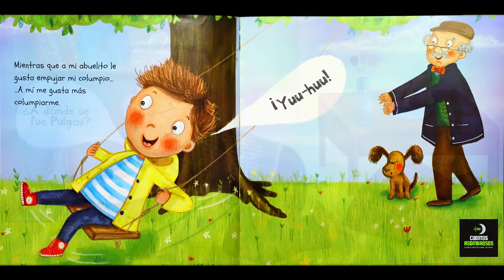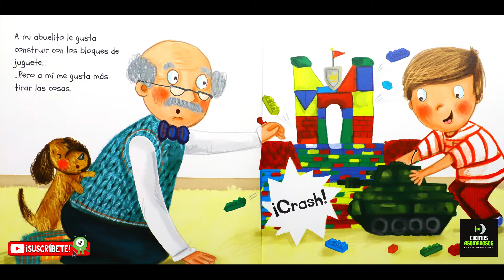Mi Amigo Abuelito | Joshua George | Cuentos Para Dormir En Español Asombrosos Infantiles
Mi Amigo Abuelito es un divertido y reconfortante cuento para dormir que muestra el vínculo especial que existe entre un niño y su abuelito. Un cuento infantil asombroso para que lo compartan los nietos y los abuelos.

✅ Cuentos Asombrosos para Dormir: Mi Amigo Abuelito
✅ Escrito por Joshua George
✅ Ilustrado por Natalia Moore
✅ Adaptado por Moisés Salama